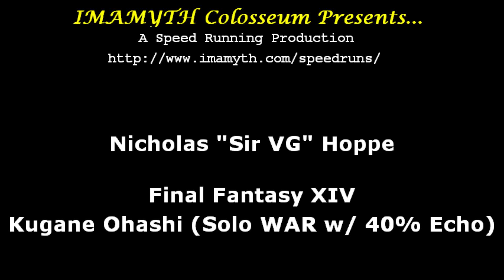Final Fantasy XIV - Kugane Ohashi (Solo WAR)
Kugane Ohashi (Yojimbo)
Completed Solo as WAR w/ 40% Echo

Finally managed to beat the DPS check on our friend Yojimbo here. There's an attack early in phase 2 that chains the tanks and healers. Normally the DPS players would attack the chains to break them. As a solo player, this is impossible to do and the chain attack instakills you.

I had been meaning to try this sooner, but finally got this done just before 6.5 hit.

Enjoy men, ladies, and men who dress like ladies!